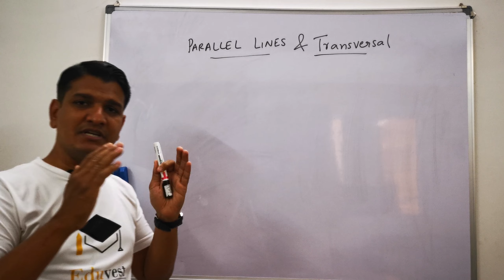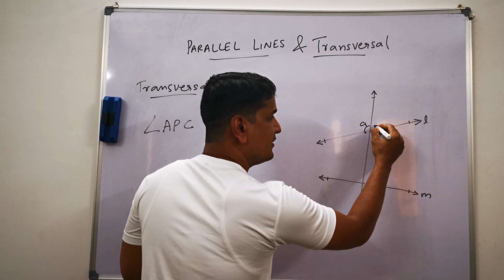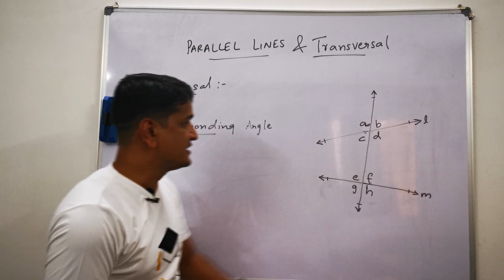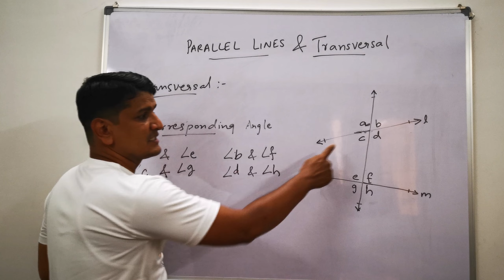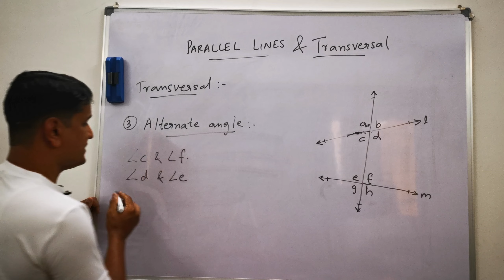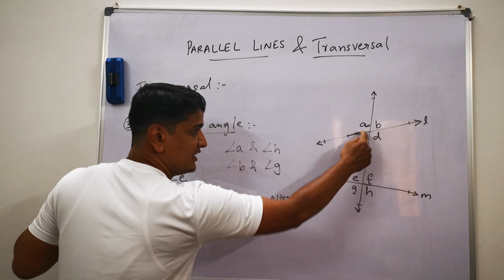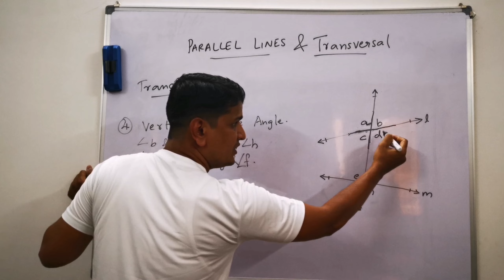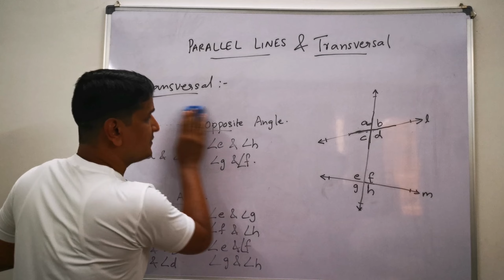Math- Parallel Lines and Transversal Part-1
Maths Problem-  Parallel Lines and Transversal

Follow down for more content...